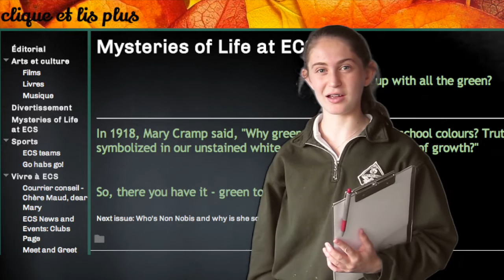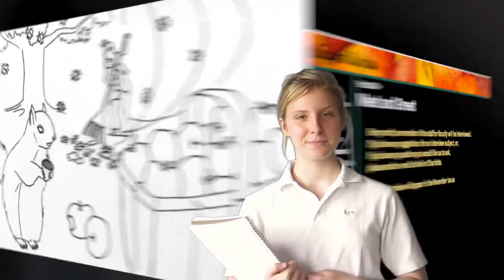Clique et Lis +